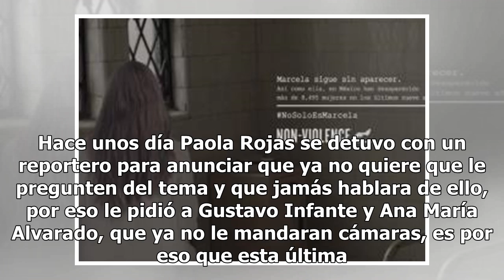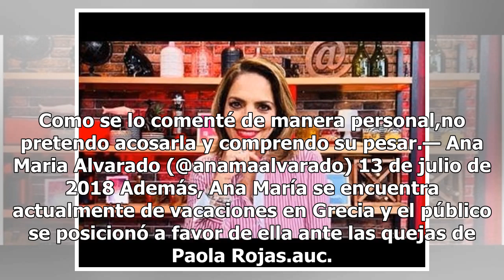Esta fue la respuesta de Ana María Alvarado a Paola Rojas por el caso Zague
Hace unos día Paola Rojas se detuvo con un reportero para anunciar que ya no quiere que le pregunten ...